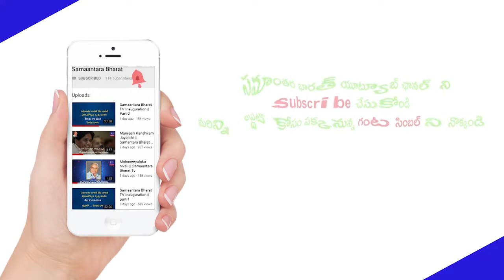బొజాగుట్ట మురికివాడాలో అంబేడ్కర్ స్ఫూర్తి నింపుతున్న ఆర్. ఎస్. ప్రవీణ్ కుమార్ || SamantaraBhratTv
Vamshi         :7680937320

Latest Interview

Latest Debates

Other Programmees

Boudham - Holi